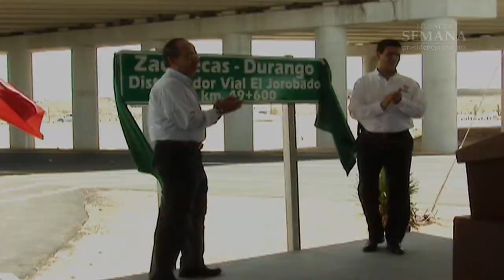Nuestra Semana: 11 al 17 de julio de 2011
Semana de  fortalecimiento de los derechos humanos con la promulgación de reformas constitucionales para combatir la trata de personas.